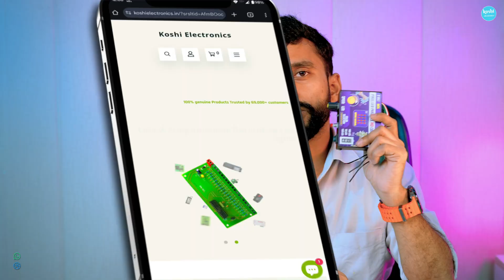PIXEL LED PARALLEL HD CONTROLLER || पिक्सेल LED का न्यू पैरलल कंट्रोलर न्यू डिजाइन एर फीचर के साथ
In this video, we learn about PIXEL LED PARALLEL HD CONTROLLER

Koshi Electronics is a popular YouTube channel created by Ravi Gupta, an electronics and communication engineer. With over 500 videos, the channel features LED projects and tutorials designed to help people enhance their electronic knowledge and skills. From LED projects to LED programming and DIY projects, Koshi Electronics has something for everyone.

Pixel-led software and effects download